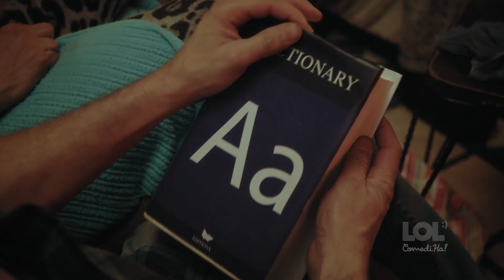It is the thought that counts not the gift ! || LOL ComediHa!